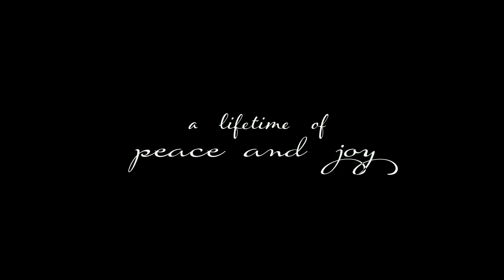Naresh Pavitra Lokesh Marriage Video | pavitranaresh | TFPC